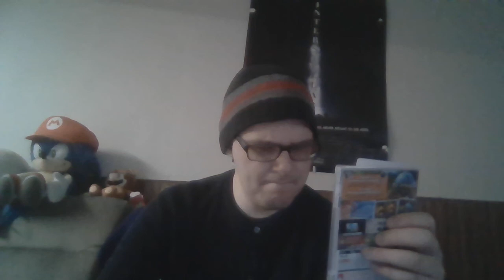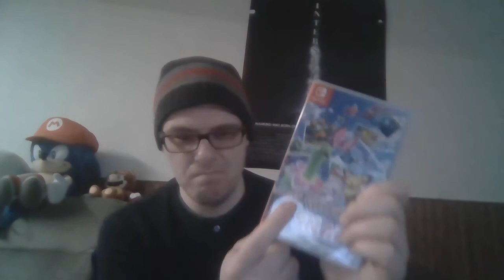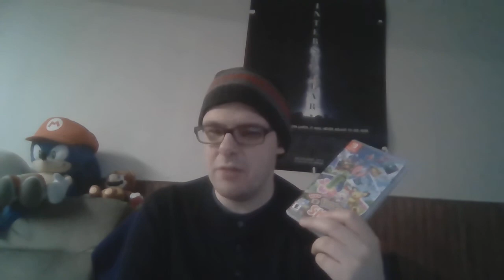New Pokemon Snap Unboxing!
Sorry if I'm a little. Unhinged I was suppose to be getting both Resident Evil 8 along this Game and didn't pan out like I was hoping so I'm gonna be waiting until Next Month to get Resident Evil 8 but anyway I hope you like my Unboxing Video on this Game!